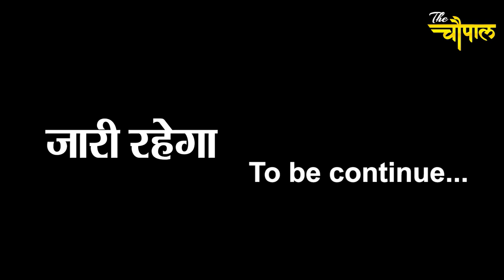A Day with Tripura CM Biplab Kumar Deb part-2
Anchor- Ajay Sehrawat
Cameraperson - Kanishk Tyagi